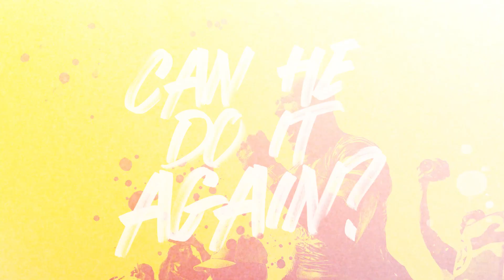Who Will Set The Tone For The '23 Championship Tour At The Billabong Pro Pipeline?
As the epicenter of the surf universe and the birthplace of the sport, it’s only right for Pipeline to kick off the Championship Tour. Everyone enters the season with equal hopes of winning it all. The rookie class is thrown into the fire, the contenders return with one thing on their minds, and the surf world begins to follow the road to the Rip Curl WSL Finals. ne.
Watch live Jan 29 to Feb 10 on worldsurfleague.com.

Kelly Slater vs Barron Mamiya CRAZY HEAT Billabong Pro Pipeline Round Of 16 FULL HEAT REPLAY